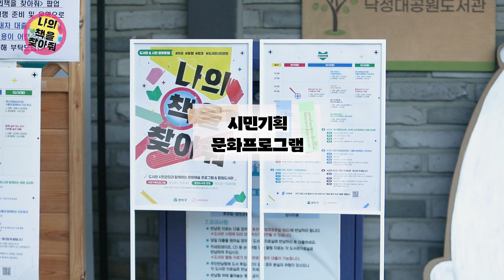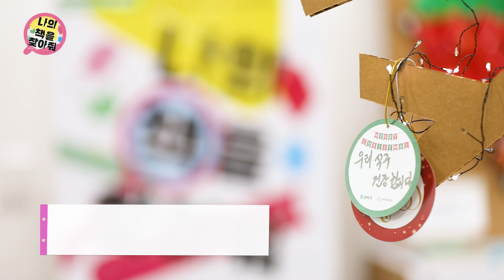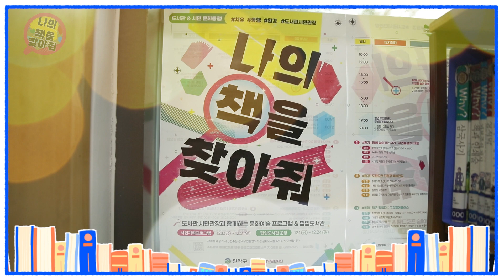시민과 도서관의 문화동행 '문화권리 실험실' 스케치 영상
시민과 도서관의 문화동행 ✨문화권리 실험실✨
시민기획 문화예술 프로그램 & 팝업도서관 [나의 책을 찾아줘]

5명의 시민관장이 함께 환경 치유 동행이란 테마로
낙성대공원도서관에서 '나의 책을 찾아줘'를 열었습니다.
시민관장들이 추천한 북큐레이션과 기획프로그램을 통해
시민 여러분들도 📖나의 책📖을 찾아보세요.

[문화권리 실험실]은 시민이 직접 도서관 운영에 참여하고
다양한 문화예술 프로그램을 기획하여
시민의 문화권리를 실험할 수 있도록 지원하는 사업입니다.